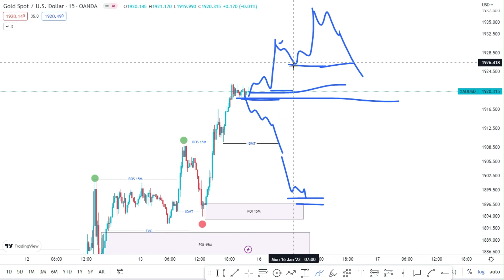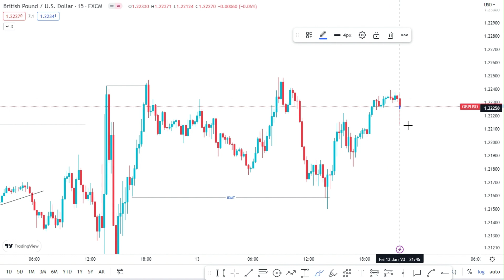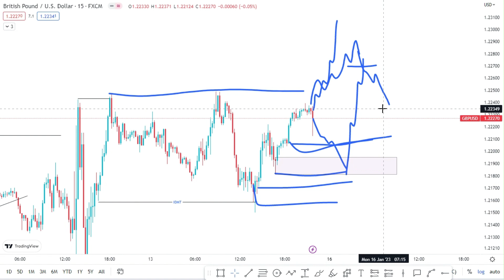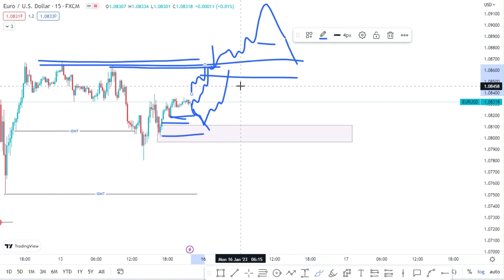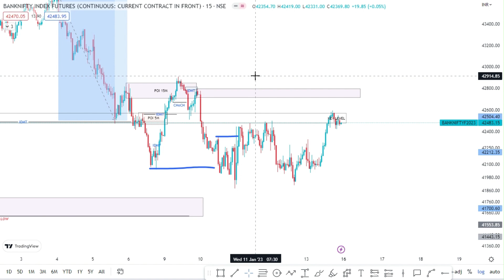Weekly Webinar | Powerful Setup For Entry Point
bos,poi
choch
ob
break of stracture in forex
change of character in forex
liquidiy in forex